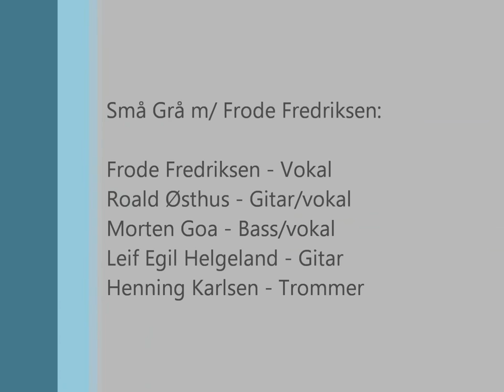Jessie - Små Grå m/ Frode Fredriksen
Innspilt live på nattklubben New-York i Stavanger rundt 1993-94.